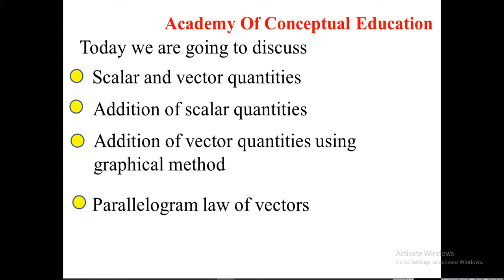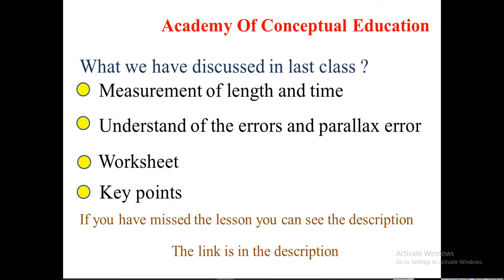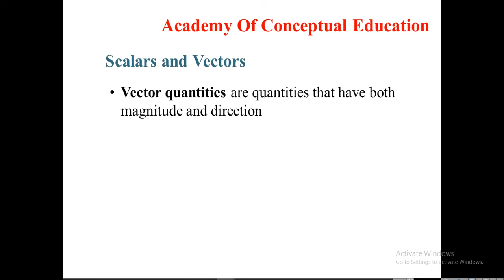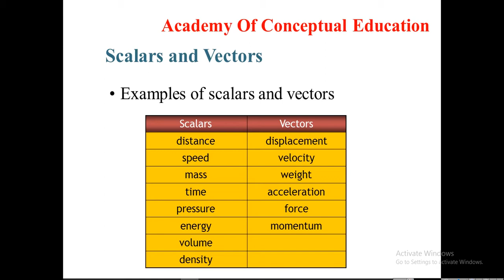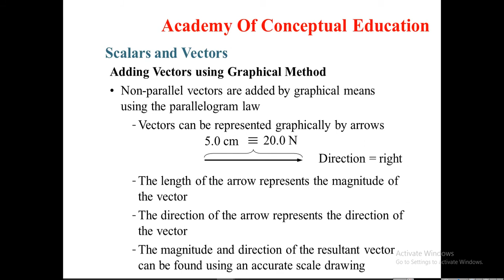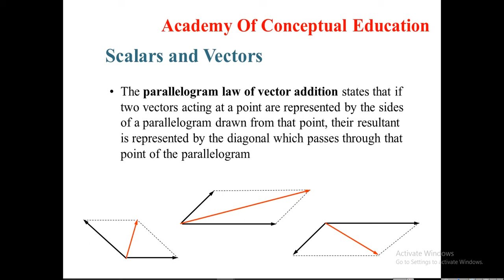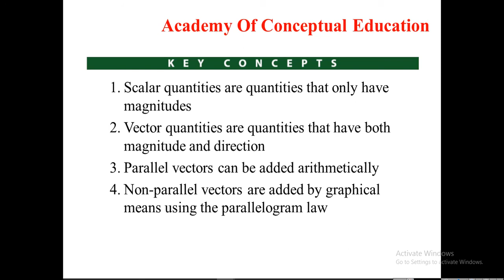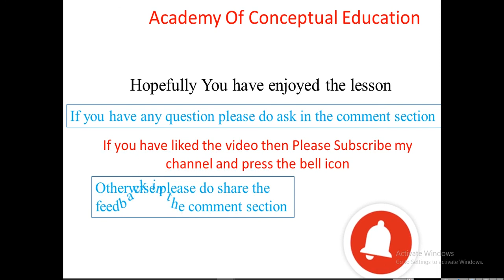Physical quantities and Measurement | Lesson 03 | Scalar quantities |Vector quantities| Physics 0625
In this video, we will discuss the Vector quantities, scalar quantities, Addition of scalar and vector quantities, and parallelogram law of vectors related to the topic of Physical quantities and measurement techniques from the IGCSE course of Physics (0625)

Thank you Students for the appreciation which you have given to my videos.
Topic: Physical quantities and Measurement Technique
Lesson 01: Physical quantities and Measurement | Lesson 01 | Physical
Lesson 02: Physical quantities and Measurement technique | Lesson 02 |
Lesson 03: Physical quantities and Measurement | Lesson 03 | Scalar
Topic: Graphs in practical situations
Lesson 01:Sets and Notations | Lesson 01 | Introduction to set Language |
Lesson 02: Sets and Notation | Lesson 02 | Union and Intersection of sets |
Lesson 03: Sets and Notation | Lesson 03 | Past Paper questions | Sets

We want our students’ learning to be enduring, enabling them to make sense of complexity now and in the future. For this to occur, we need to nudge students beyond the learning of facts and skills to uncover concepts—transferable ideas that transcend time, place, and situation.

• Concept-Based units focus on using content—topics, facts, and skills—to
investigate the relationship between concepts.